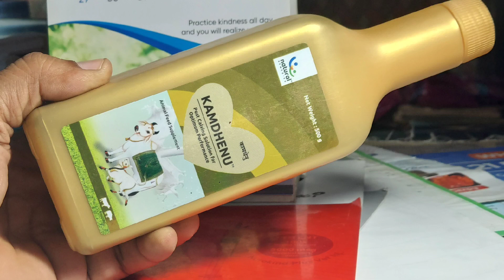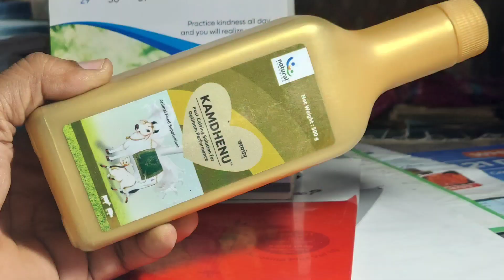ब्याने के बाद गाय भैंस को 500ml यह पिला दो||दूध भी बढ़ेगा पावस भी सही रहेगा||Post Calving Solution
Bayane ke baad gaay bhains ko ye pila do

बच्चा देने से 20 दिन पहले गाय भैंस को यह जरूर दें गादी डबल हो जाएगी